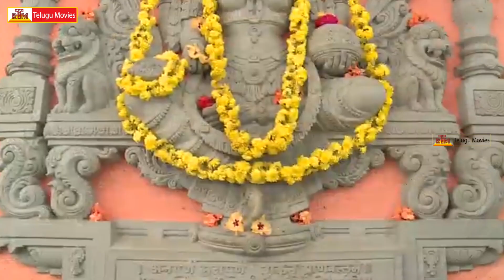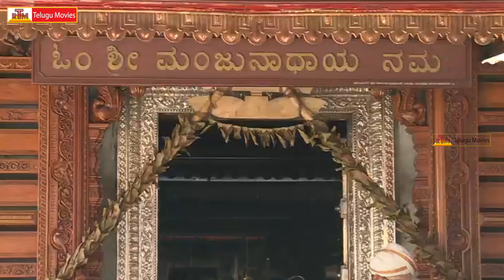ఈ క్షేత్రం గురించి తెలియనివారు ఉండరు - Manjunatha Swamy Temple | Dharmasthala | Shiva Temple